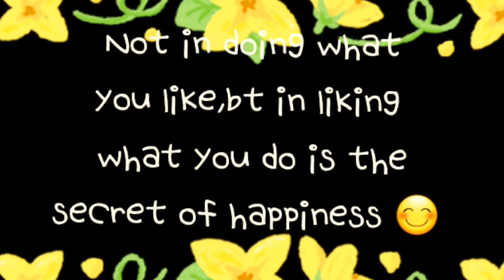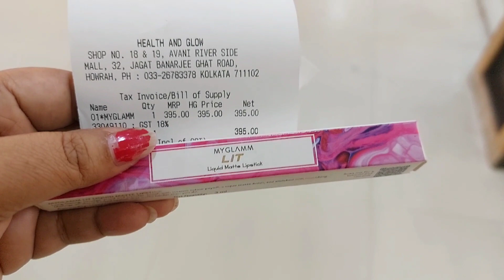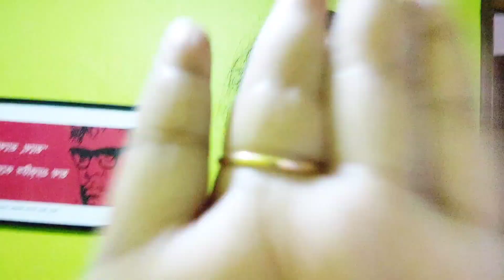End Of Season Sale এ একবার না গেলে ঠাকুরে পাপ দেবে @srijoneekolpemuhu5395 l Banglavlog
End Of Season Sale এ একবার না গেলে ঠাকুরে পাপ দেবে ‎@SRIJONEEKOLPE MUHU  l Banglavlog